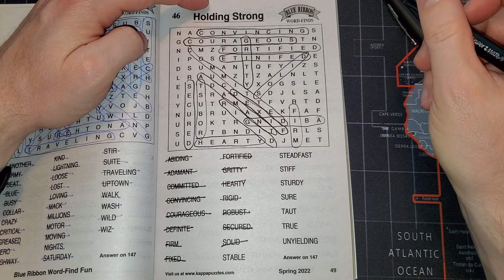60 Second Search - Lofi & Paper Sounds | Word Find - Puzzle 46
Blue Ribbon Word-Find Fun
Spring 2022

Paper Mate Flair - Black